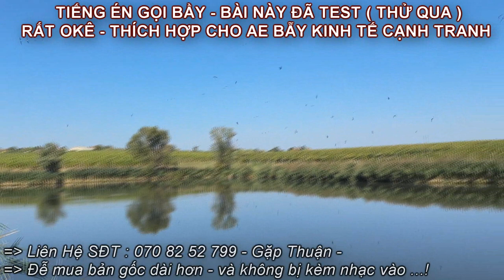Tiếng ÉN ĐEN Bụng trắng gọi bầy chuẩn nhất bẫy lưới , nhựa dính KINH TẾ , BẪY ÉN BỤNG TRẮNG KINH TẾ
Tiếng én bụng trắng én đen bẫy lưới đêm ngày nhựa ăn chim mạnh nhất cạnh tranh -
Tiếng ÉN ĐEN , Én bụng trắng , nhạn gọi ru ngủ chuẩn 2024 bẫy kinh tế tháng 8 - Tiếng ÉN NGỦ VÍP
 Tiếng ÉN ĐEN , Chim Én Bụng Trắng Gọi Bầy RÚT MẠNH GẦN NHƯ RU NGỦ 2024 - Bẫy chim én cạnh tranh -
Tiếng én đen bụng trắng này gọi bầy về rất nhanh tiếng rút mạnh kêu cực hay và độc lạ nghiến răng rất nhiều - tiếng én bụng trắng kêu bầy kinh tế nhất -
Én Ngủ Bẫy Kinh Tế Nhất 2024 - Tiếng ÉN Nhạn Gọi Bầy Về Ngủ , Én BỤNG TRẮNG , NHẠN ĐEN Gọi ngủ -
Tiếng Bẫy Chim Én ( Nhạn ) Tiếng Gọi Bầy 2023 - Tiếng én chuẩn đánh kinh tế 2024 bản gọi bầy -
Tiếng Chim Nhạn Bụng Trắng 1 - SOB || Tiếng Chim Nhạn Miễn Phí || Tiếng Chim Én Miễn Phí
file mp3 tiếng chim én đen ngực trắng gọi bầy chuẩn nhất 2020 không tiếng ồn
tặng ae bản én (nhạn bụng trắng) gọi bầy đã test
Tiếng Én Bụng Trắng , Nhạn Bụng Trắng Tiếng Bẫy Hiệu Quả 2020